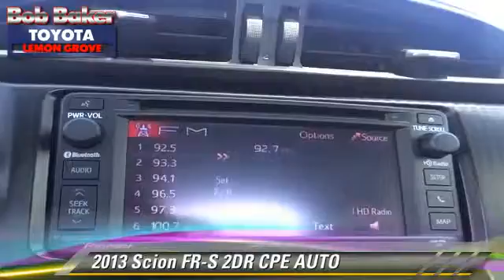Bob Baker Toyota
6800 Federal Blvd near San Diego La Mesa Spring Valley Broadway Heights Redwood Village National City El Cajon CA 91945

[DFIN:2:2792229:I:77E054E0:6100ecbdee25f436c00610d3a25cd341]